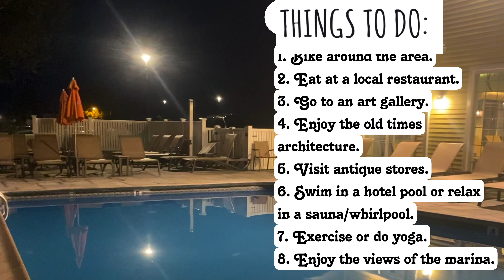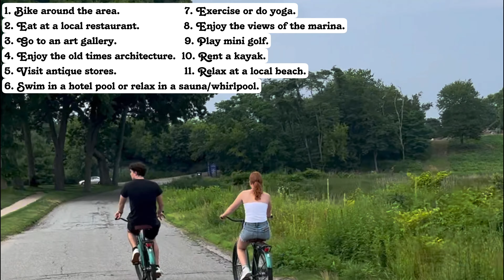Old Saybrook CT: CT travel, charming CT towns, Old Saybrook Point Resort and Marina, CT beaches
Explore things to do in Old Saybrook, Connecticut, CT, USA. Our family likes to travel together with children (now teenagers). Family travel creates strong bonds.
HAVE A WONDERFUL TIME IN OLD SAYBROOK.

Old Saybrook
Things to do in Old Saybrook
Connecticut town
Beach in CT
Beach in Connecticut
Beach
Kayaking in CT
Biking in CT
Vacation in CT
Parks in CT
Interesting Places in CT
Interesting places in Connecticut
Fun in CT
Fun things to do in CT
Fun things to do in Old Saybrook
Parks in CT
New England Charm
New England Town
,victorian town
,ct travel
ct travel
, old Saybrook ct
,old Saybrook point
Connecticut coast
Connecticut river
, historic town in ct
victorian New England,